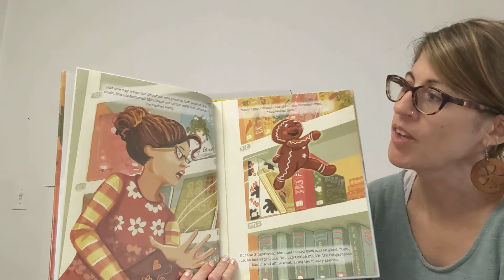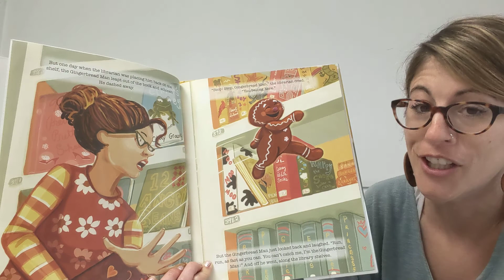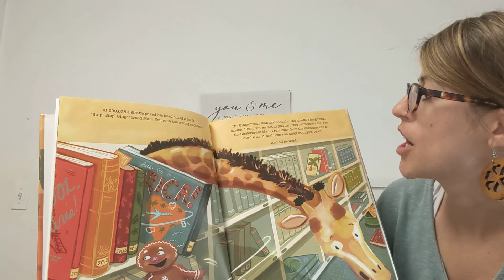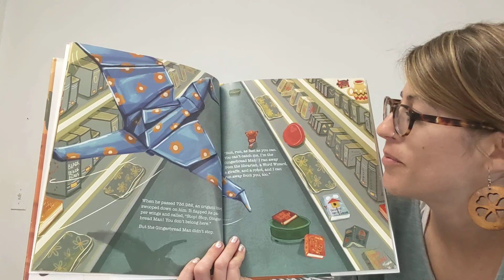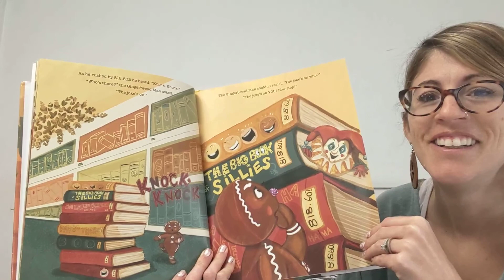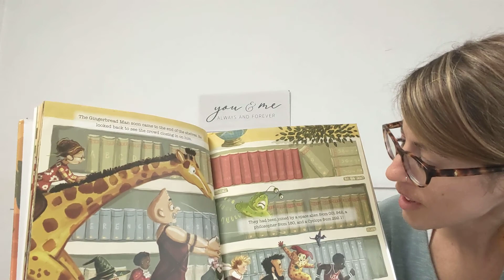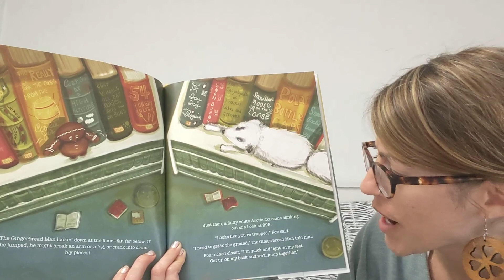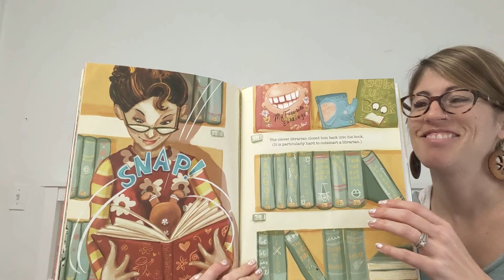The Library Gingerbread Man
A very adventurous gingerbread man escapes his book and runs wild in the library, outsmarting many book characters!  Read to find out what happens.